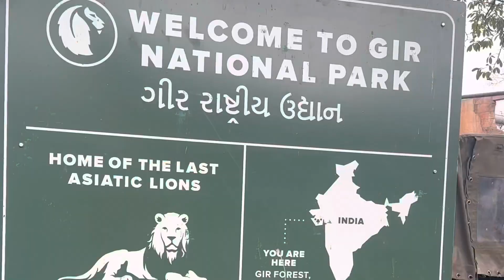London zoo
London Zoo, formally Zoological Gardens, zoo in the northern part of Regent’s Park, in the City of Westminster, London. London Zoo, previously known as ZSL London Zoo or London Zoological Gardens and sometimes called Regent's Park Zoo, It has one of the most comprehensive animal collections in the world and the largest zoological library of any zoo. London zoo is the world's oldest scientific zoo. It was opened in London on 27 April 1828, and was originally intended to be used as a collection for scientific study.